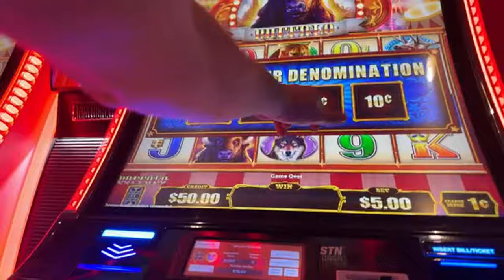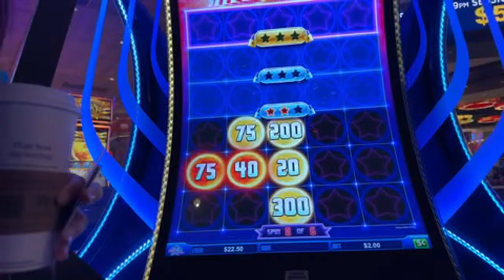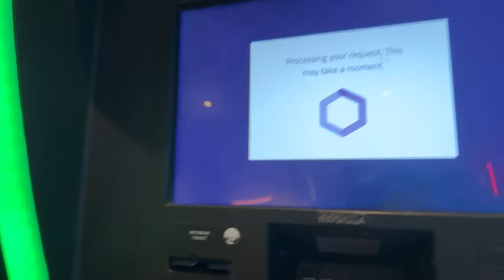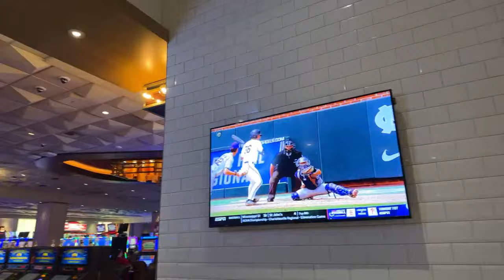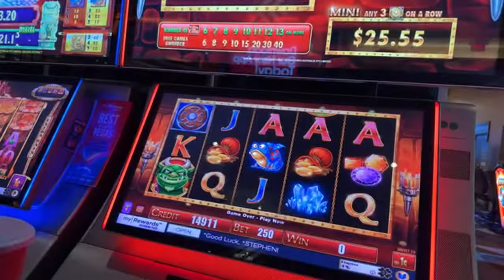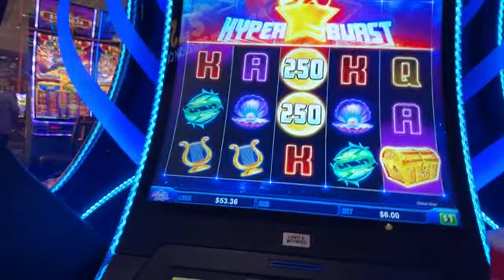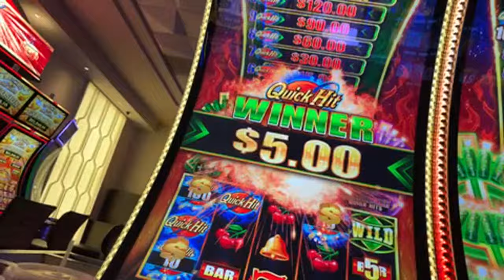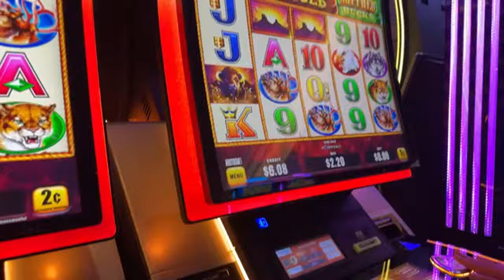MRS CASH IN VEGAS LIVE STREAM - Vegas Stuff - Las Vegas Private Eye - BONUS WINNER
THANK YOU FOR SUPPORTING LAS VEGAS PRIVATE EYE
✅WELCOME Assistant Private Eye -
✅SUSPECTS!
DrivingInCircles0
Ronnie C
Keon Green
Purple Girl
diana mcmahon
Dark Orchid
Luke Vagle
TundraMike
Seeking Vegas Sunrise
d baldy
Shree Raman
Robyn T
Jim Tompkins
Robert Rodriguez
Laura R
Steve O

WELCOME EVERYONE - FOR FUN ONLY - Not a Scratcher Channel✅ LOONIVERSE FUND.

3 SIMPLE RULES
1) NO POLITICS -RELIGION -CONTROVERSY -SENSATIVE ISSUES- VAX or Other HEATED TALK
2) Be NICE
3) We do NOT Speak Ill of other Youtube Channels or Other People -